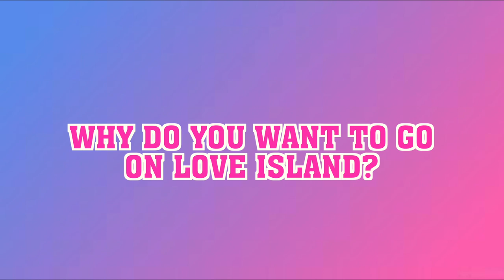LOVE ISLAND: The Irish Audition Tapes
The rejected Irish audition tapes for Love Island.

Taken form the Live General Banter Podcast at the Limelight Belfast on 28th June 2019.

Created by Colin Geddis.

Featuring: Colin Geddis, Micky Bartlett, Aaron McCann, Mark McCarney.